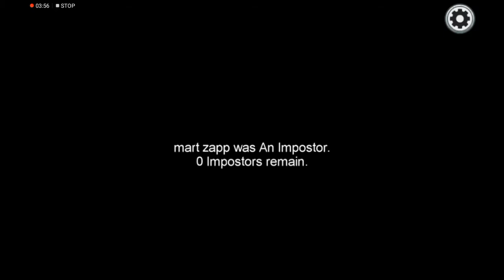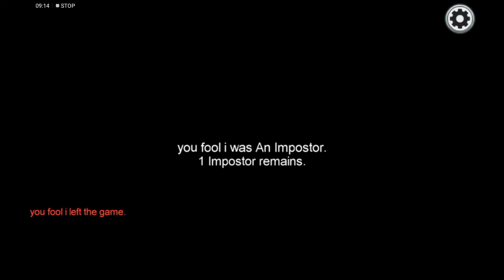Another Among Us video - imposter imposter or fake crewmate? 🤔😁😎 Update #11008